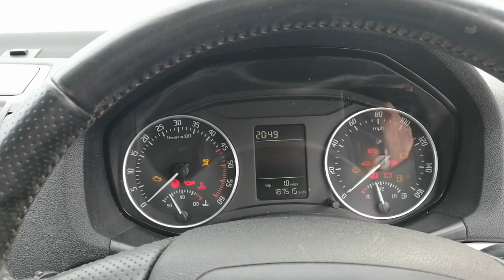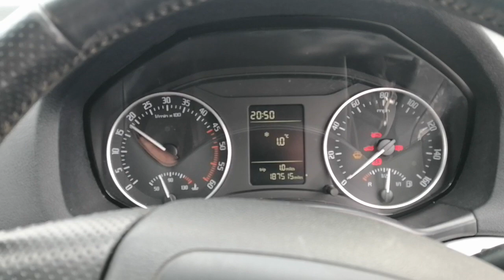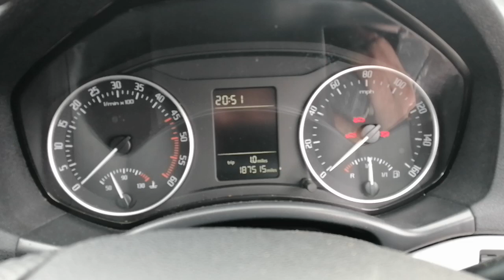Engine Motor 2.0 TDI BMM Skoda Octavia 2 Scout 2008 - 2013 Culoare 9202 FX50AOP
Motor 2.0 TDI BMM Skoda Octavia 2 Scout 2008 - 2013 Culoare 9202 FX50AOP, serie VIN TMBKE21Z0A2045058.